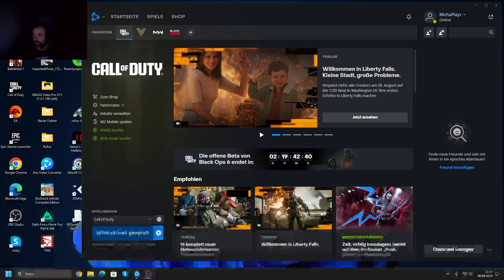Ne läuft gut...